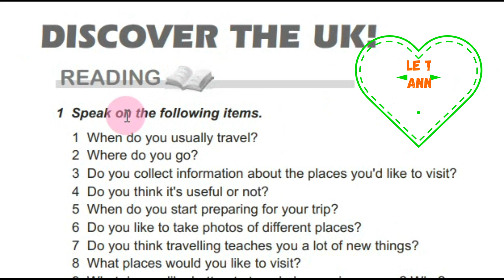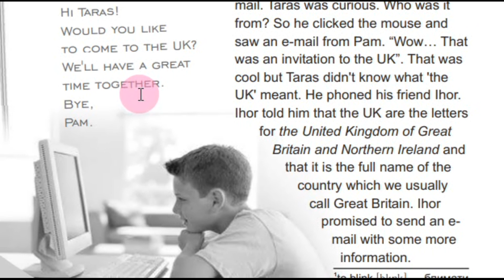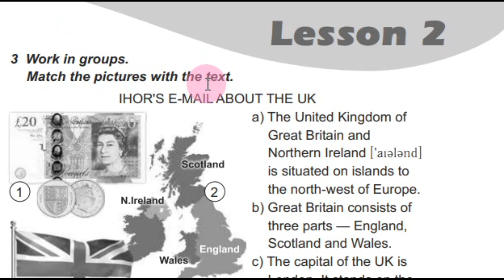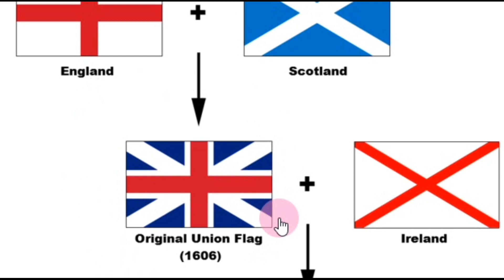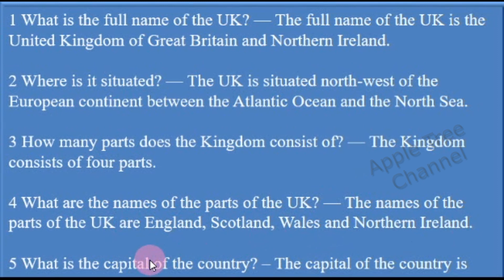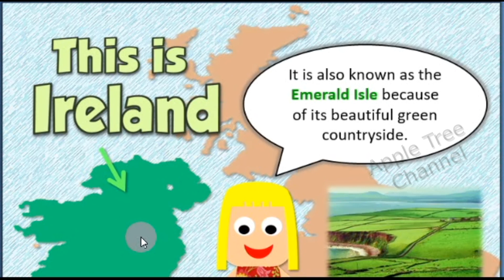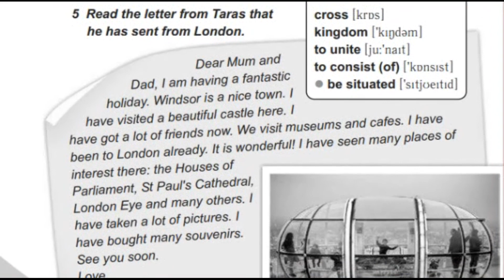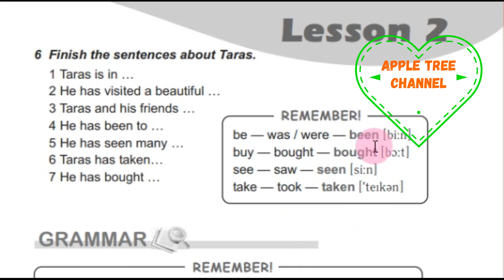Карпюк 5 Тема 5 Урок 2 Reading Сторінкa 194-197 ✔Відеоурок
👥Для співпраці та інших комерційних пропозицій:
✅Skype: ilonka_t12.